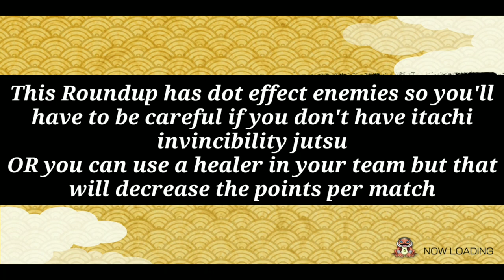Get 1607 Nine Tails Chakra Arms (Without Summoning on Edo Itachi) | Naruto x Boruto Ninja Voltage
💻 💻 💻 Social Media to Stay in Touch 💻 💻 💻